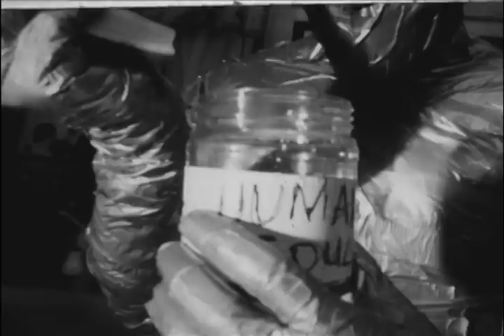The Invasion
An alien descends to Earth, killing all in his path and harvesting their souls for consumption.

Director: Joe Accardi
Director of Photography: John Accardi
Assistant Camera: Aaron Endelman
Costume Design: John Accardi and Carly Accardi
Starring: Joe Accardi, Carly Accardi, and Rich Sabatino

Made for NYU's Sight and Sound Film class with Professor Nick Tanis 2011